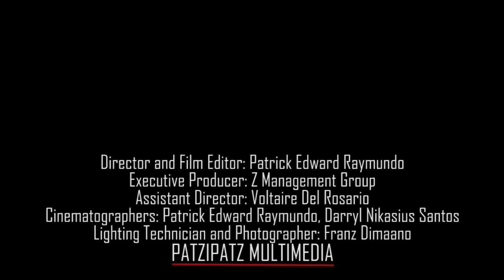Ron Henley - Hagdan (Official Music Video) feat. Kat Agarrado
Ron Henley feat. Kat Agarrado performing 'Hagdan', from Wala Pang Titulo EP
Produced by Klumcee

Director and Film Editor: Patrick Edward Raymundo
Executive Producer: Z Management Group and Ron Henley
Assistant Director: Voltaire Del Rosario
Cinematographers: Patrick Edward Raymundo, Darryl Nikasius Santos
Lighting Technician and Photographer: Franz Dimaano

SPECIAL THANKS TO:
Kat Agarrado
Klumcee
Jaydee Gungon
Sticky Rice Media
Patzipatz Multimedia
MCA Music Philippines
Homegrown
WCKD
Gnarly!
Medisina
Voltaire Del Rosario
Loonie
Abra
Josef Amarra
Bea Valera
Melvin "'The Devil" Cruz
JC Sebastian
Makiling Lodge,
Doggpound Burgers
Auntie Pearl's
UPLB
Mga Manong Guard sa Intramuros
at sa Lahat ng Goodvibes